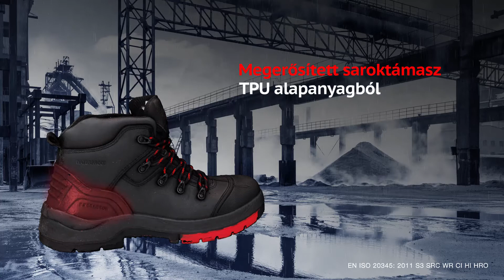Hydrocite S3 SRC WR CI HI HRO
Coverguard® védőlábbeli
Biztonság. Mindenkinek jár.

Hydrocite
38-tól 47-es méretig
vízálló - szellőző- lélegző - lábujjvédelem - flexibilis, átszúrás elleni talplemez - 300°C-ig hőálló talp - megerősített TPU saroktámasz.

Teljesen fémmentes védőlábbeli!

EN ISO 20345:2011 S3 SRC WR CI HI HRO